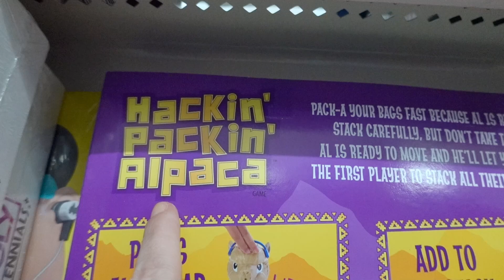You Can Only Depend on Yourself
If there is one thing I've learned throughout my life, it's that the only person you can truly depend on is yourself. When you're incapable of helping yourself, it's probably one of the most vulnerable positions you will ever be in, in your entire life. You can do anything that you put effort into. Results of your hard work may be slow in coming, but they will come. Wishing everyone well with any big changes in their life.
Hadar, Andrea, Rafael, Abigail, Kitty & Rudy. This is our story told in a daily vlog for the past 10 years!